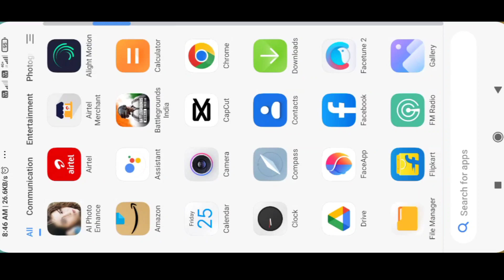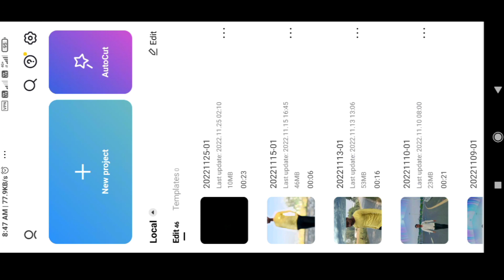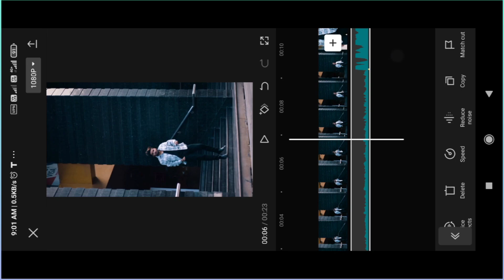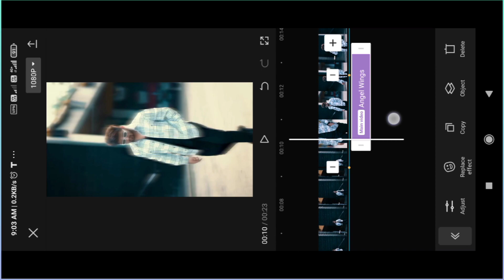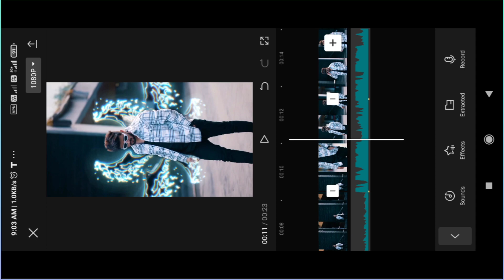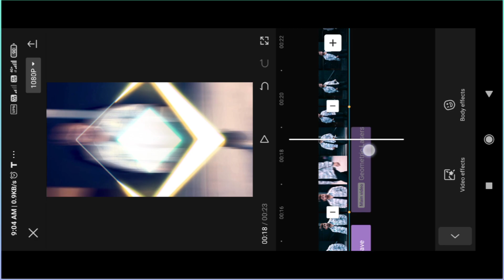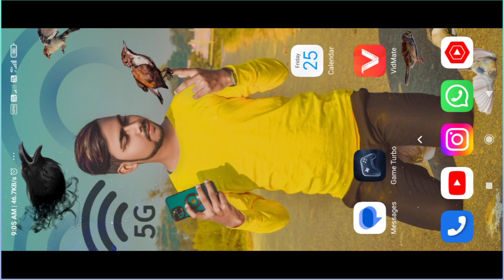Baazigar x Divine Reels Editing | Baazigar Instagram Reels Editing | Trending Reels Video Editing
🎶Your Queries 🎶

Instagram reels trend
Instagram loading Filter photo
loading video effect
Instagram loading effect
Instagram reels
Instagram reels of tik tok
reels editing photo
reels editing video
instagram reels
instagram reels song
baazigar instagram reels video editing Instagram trending bazigar reels editing baazigar instagram song
bazigar o bazigar instagram reels
bazigar o bazigar instagram song
trending reels video editing
trending reels video editing capcut
reels trending video editing kaise kare
baazigar x divine reels editing
Divine X Baazigar Reels Editing
Baazigar Reels Editing
Baazigar x Divine Reels Tutorial
Divine X Baazigar
Divine X Baazigar Remix Reels
Divine X Baazigar Viral Reels Editing
Divine X Baazigar Trending Reels Editing
Baazigar O Baazigar Reels Editing
Baazigar O Baazigar x Divine Reels Editing
Baazigar O Baazigar
Divine Reels Editing
vn video editor
vn editing
vn video editing
instagram transition video editing
instagram reels transition video editing instagram trending transition video editing capcut body effect video editing